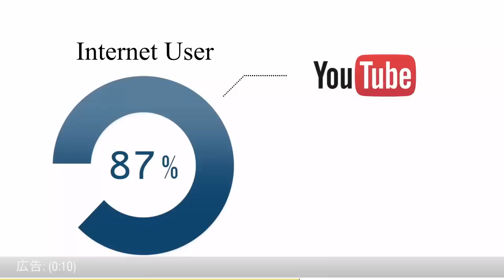8．6秒バズーカー！オリラジと“ラッスンゴレライ”またまた共演